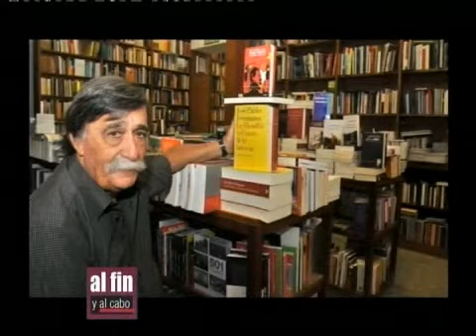Rubén Goldberg - Parte 1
Programa: Al Fin y Al Cabo- Fecha: 6 de octubre de 2015